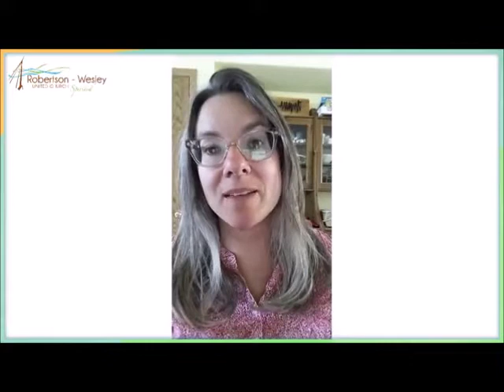M&P Announcement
Video text is as follows:

Dear friends,

I'm speaking to you as Ministry and Personnel Committee chairperson. For those of you who aren't familiar with what the M&P Committee does, it's like the human resources department. I have news to share, in my role with M&P and as a member of Robertson-Wesley's Board.

Rev Leigh Sinclair's request for a change of pastoral relationship was officially received by the Robertson Wesley Board at a meeting on June 30. The Pastoral Relations Commission of Northern Spirit Regional Council officially received the request at their July 2 meeting. This means Rev Leigh will be moving to another role and leaving her role as minister here at Robertson-Wesley.

Rev Leigh will not be working at our church during this transition and will not be in contact with staff or participants of R-W as of the date she submitted her request.

M&P and the Board are committed to leading the congregation and staff through this transition. This includes supporting staff with programming and worship changes, and communicating regularly with the congregation. We will also have help from the broader United Church in navigating this change. They have arranged for retired minister Rev Dale Irving to assist us with conversations about Leigh's departure, mindful of how it affects our community and workload. Please let Rev Karen Bridges know if you would like to speak with Rev Irving.

Today we say farewell to Rev. Leigh and wish her success in her new pastoral role. We will arrange for messages to be collected into a group e-card; more information will follow.

I'll give Leigh the "last word", from her letter to the Board and M&P:

I have been blessed by the strength of Robertson-Wesley’s commitment to its Statement of Welcome and Inclusion, the congregation’s efforts towards outreach as well as its commitment to spiritual formation for all ages. I am grateful for the support that staff receive in this congregation - through its M and P committee as well as its many participants.

I will miss experiencing worship, pastoral care and learning alongside you. I am amazed and will always be grateful for how you strongly continued being the church in the midst of the new setting brought on by Covid-19. I regret that I am not able to hug each of you goodbye as our convenantal relationship comes to an end.

Dear God, we pray for grace and support for all during this period of transition.